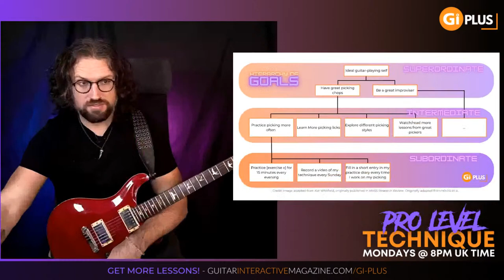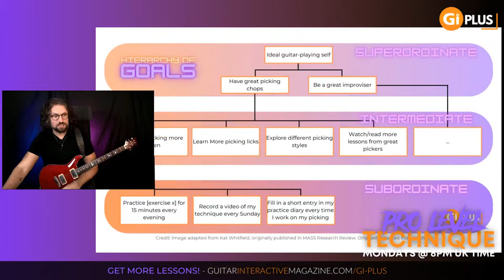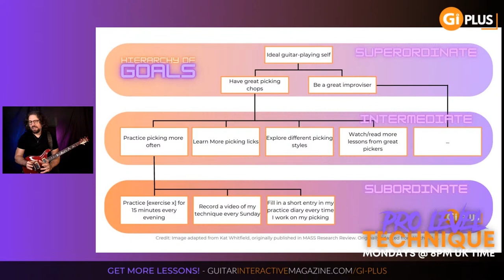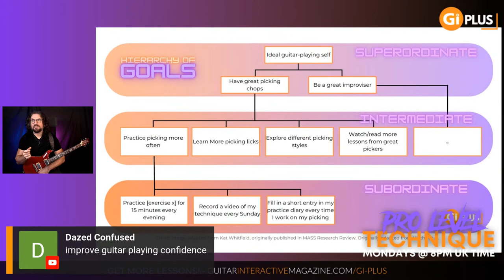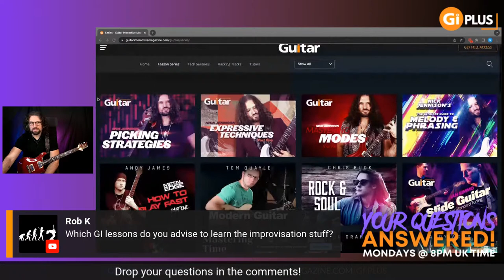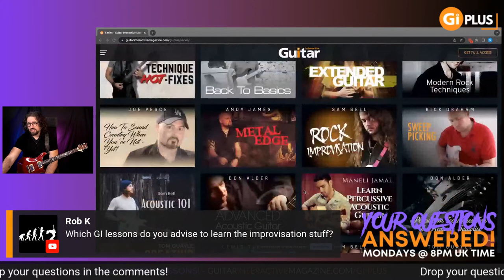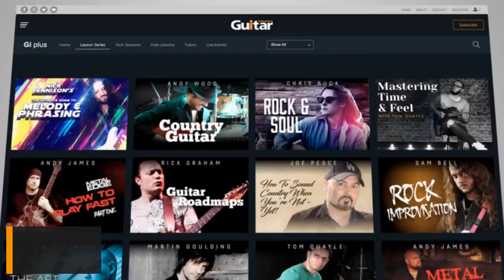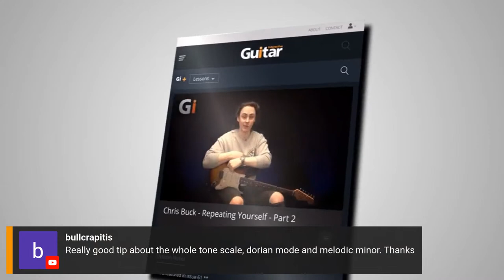NEW YEAR NEW YOU? | Be the BEST GUITARIST you can be in 2023 | Gi Livestream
It's a new year, and now that the dust has settled and our hangovers have cleared, it's time to take action on your guitar playing goals.

Maybe you want to have better phrasing, better technique, release more music, or start playing live? In this stream, Nick Jennison shows you how to take vague, nebulous goals like "practice more" or "play better" and turn those into actual results. We'll also be answering YOUR questions live on air!

Get all the courses referenced in this stream at GI PLUS